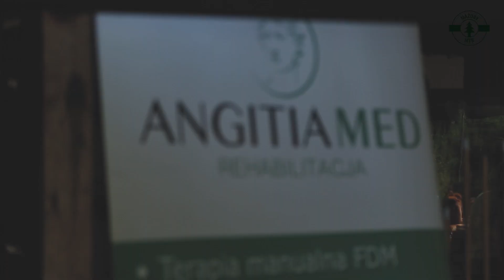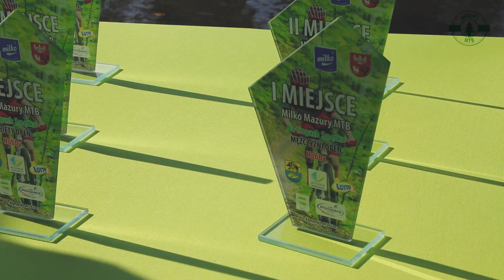Milko Mazury MTB Etap 10 Krutyń - Na tropach Smętka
Zobaczcie jak wyglądała trzecia odsłona wyścigu "Na tropach Smętka" organizowana w malowniczej miejscowości Krutynia. Tym razem na zawodników czekała całkowicie nowa trasa. Było jak zawsze malowniczo, technicznie i widowiskowo. Uczestnicy ścigali  się  w okolicy Rezerwatów, nad rzeką Krutynią i wzdłuż Jeziora Mokre. Są to tereny szczególne, gdyż cała okolica jest pod ścisłą ochroną. Tereny to kwintesencja mazurskich lasów.
Na koniec uczestnicy mogli spróbować regionalnych przysmaków przygotowanych przez Stanica Wodna PTTK Krutyń oraz schłodzali się w krystalicznie czystej wodzie rzeki Krutynia.
Jako atrakcję, w oczekiwaniu na dekorację rozegrano  rodzinny wyścig kajakowy. Emocji było co nie miara ;)